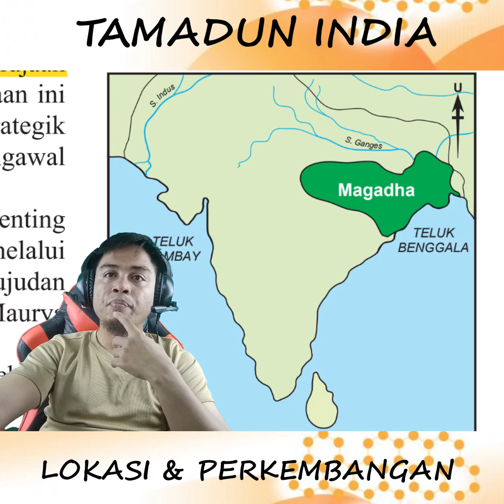SEJARAH TINGKATAN1 BAB7.1 LATAR BELAKANG TAMADUN INDIA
7.1 LOKASI TAMADUN INDIA